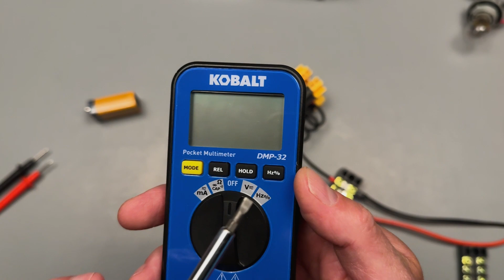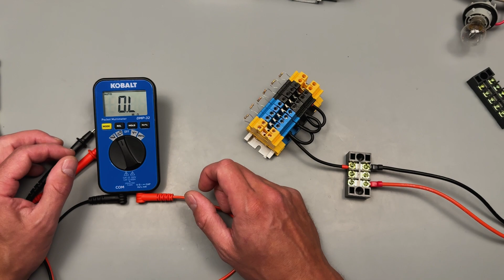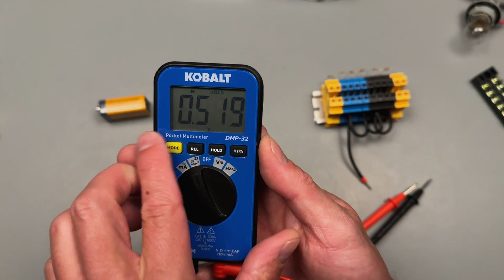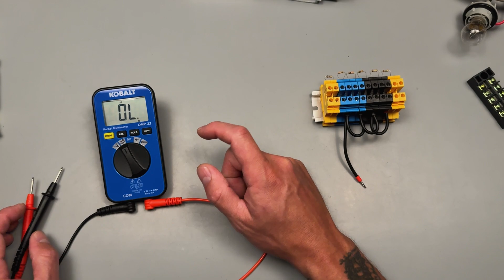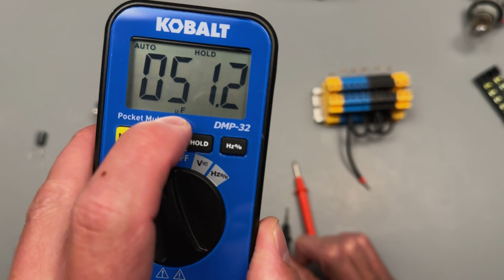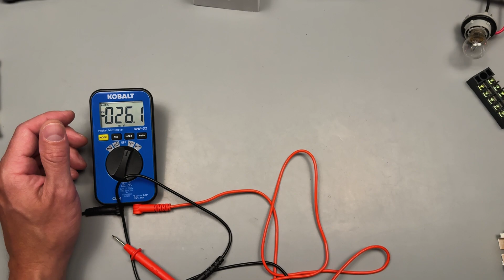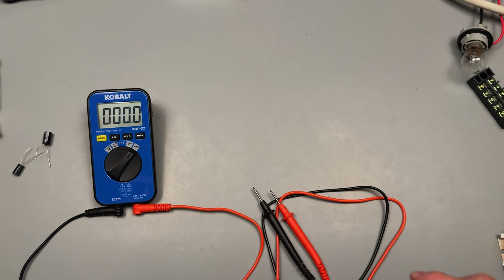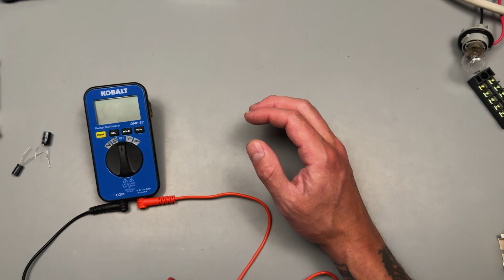How to Use Kobalt DMP-32 Pocket Multimeter: Complete Guide & Tutorial 🛠️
🛠️Featured Tool Recommended Upgrades: 🔌 Better Leads (Silicone) 🔋 Spare Fuses (You'll need these - fits most meters) 🧲 Magnetic Hanger

Want to master the Kobalt DMP-32 Pocket Multimeter? ⚡️ This is your complete, in-depth guide! Whether you're a beginner, intermediate hobbyist, or just looking for a product review, Luke from Maddox Mechanic walks you through every test setting, demonstrating practical, real-life applications of this adorable little tool. Stop guessing and start testing your circuits today!

We break down every function on the DMP-32, including why you would use it and how it works:

Current Measurement (Milliamps): Learn how to measure micro and milliamps using the two-port lead setup. [01:11]

Resistance (Ohms): See the auto-ranging function in action while testing various resistors, and how to read Megaohms (MΩ) vs. Ohms. [02:35]

Diode Testing: How to check for correct voltage drop across a diode and use the HOLD function to capture your readings. [03:59]

Continuity Check: Use the tone feature to sort out connections and quickly identify shorts between wires. [05:31]

Capacitance (Farads): How to safely test capacitors (remember to discharge first!) and verify if they are within rated capacity. [06:18]

AC/DC Voltage: Measure both DC voltage (with polarity explanation) and AC voltage, demonstrating how to check a standard wall outlet. [07:50]

Relative Mode (Delta): Learn how to use this unique feature to establish a baseline and measure the difference in voltage between power sources, which is perfect for comparing batteries. [08:49]

Hertz & Duty Cycle: Understand how to check frequency (like 60Hz) and the duty cycle of a square waveform. [10:14]

Connect with Maddox Mechanic!

This video and description are for informational and entertainment purposes only. The creator is not responsible for any injury, damage, or loss resulting from the use of the information contained in this video. Always follow all safety precautions, consult manufacturer instructions, and use proper protective equipment (PPE) when working with electricity and tools. If you are unsure about any electrical work, please consult a licensed and qualified professional. Viewer assumes all risk.